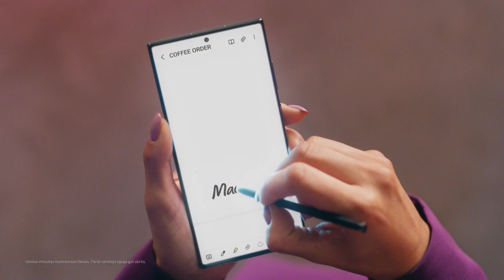Galaxy S23 Ultra: S Pen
GalaxyS23 Ultra yra vienas iš supergalių turinčių S Pen! Daryk pastabas ir rašyk žinutes keliaudamas. Sužinok daugiau